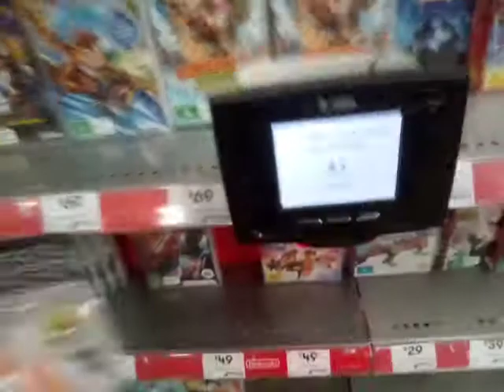$3 for Black Series Luke Skywalker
Millennium Falcon ,$3 for Black Series Luke Skywalker